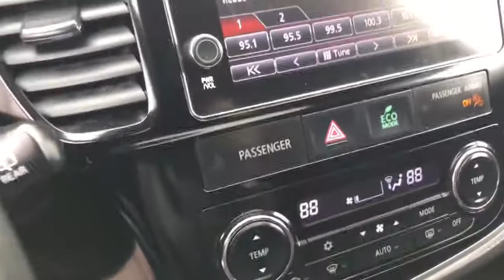2017 Mitsubishi Outlander Arlington Heights, Buffalo Grove, Des Plaines, Skokie, Glenview, IL K14511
Rally Red Metallic Used 2017 Mitsubishi Outlander available in Arlington Heights, Illinois at McGrath Arlington Kia. Servicing the Buffalo Grove, Des Plaines, Skokie, Glenview, IL area

1400 E. Dundee rd

2017 Mitsubishi Outlander SE **4WD** **CLEAN CARFAX ONE-OWNER NO ACCIDENTS REPORTED** 7 TOUCHSCREEN WITH APPLE CARPLAY AND ANDROID AUTO CAPABILITY** **BACKUP CAMERA** **SUNROOF** **HEATED SEATS** **POWER WINDOWS DOOR LOCKS AND OUTSIDE MIRRORS** **BLUETOOTH WITH STEERING WHEEL MOUNTED CONTROLS** **REMOTE KEYLESS ENTRY**brMcGrath Arlington Kia is a full service Dealership. We proudly offer the highest quality New and Pre owned cars with the best value and this one is no exception.